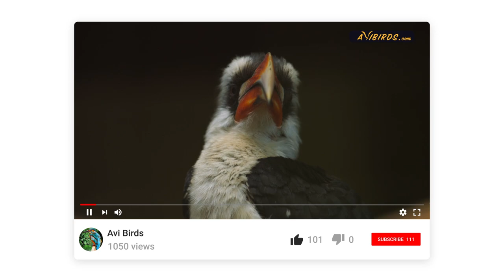Von der Decken's Hornbill [Tockus Deckeni]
In this video, we learn about the Von der Decken’s hornbill.

QUICK FACTS
• Lifespan: 20 years (maximum)
• Size: 1 – 2 ft
• Weight: 4 – 6 oz
• Family: Bucerotidae

Description
The Von der Decken’s hornbill is a black and white species of the hornbill family. It was named after the German explorer Baron Karl Klaus Von der Decken. Its plumage is gray-black above with a cream-white head and cream-white underparts.

Hornbills are named for their long, curved bills. The Von der Decken’s hornbill lacks a casque. The male has an orange-red bill with a whitish tip, and the female has a black bill.

Calls include a raspy clucking given by pairs in duet.

Von der Decken's hornbills are native to East Africa from the south of Ethiopia to Tanzania.

Habitat
They inhabit savanna, thorny scrublands, and other dry habitats.

The species is omnivorous. Their diet comprises fruits, seeds, insects, small mammals, and eggs. They mainly forage on the ground.

Von der Decken’s hornbills are cavity nesters, typically nesting in tree holes. The female buries herself in, assisted by the male, closing off the entrance to the nest with mud. She breaks out before the nestlings are ready to emerge. Two to four eggs are laid.

Overall, populations are decreasing. The species is currently evaluated as “least concern” by the IUCN.